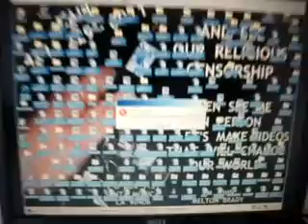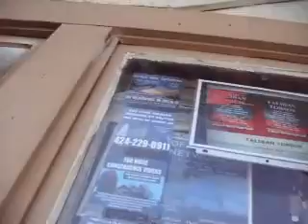ODUS2 2011 F16 ISJBHOS2 20 11HOWDOESINTERACTIVESTREETJUSTICEWORK zps89c60d97